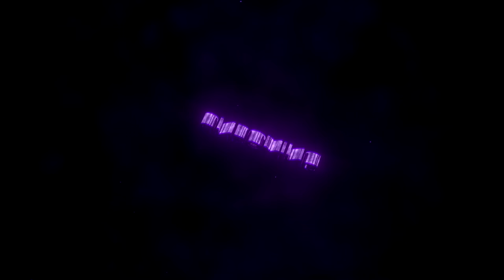Φωτιστικό Joker Vs Batman! Colorful Double Faced Shape 3D Visual Touching Ombre Night Light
Links προϊόντων:

Colorful Double Faced Shape 3D Visual Touching Ombre Night Light

Filler επεισόδιο με ενα φωτιστικό που θα μπει ανάμεσα στις φιγούρες μου.

Δεν εχει Control για χειρισμό απο απόσταση αλλα παίρνει μπαταρίες για εφε χωρις καλώδια ;)
Promotions που τρέχουν

Mi5 Gearbest
Με το κουπονι MI564GBA

Original Xiaomi Mi Band 2 Heart Rate Monitor Smart Wristband
price: $22.39
3000 pcs
Xiaomi Smart 1080P WiFi IP Camera Official Version
price: $23.89
500 pcs
Teclast x80 plus
$79.99
Cube Mix Plus
$339.99
Somic G941 headphone
$29.99
Somic G941 Active Noise Cancelling USB Gaming Headset
$42.99
AUSDOM S07 bluetooth earphone
$6.99
Αν εχεις ποντους κλπ
Xiaomi Redmi Note 3 Pro 4G Phablet - GLOBAL VERSION GOLDEN
$169.99
Lenovo ZUK Z2 4G Smartphone - INTERNATIONAL VERSION WHITE
$169.99
KingDian S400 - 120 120GB Solid State Drive

BLUBOO Dual 4G Phablet  Χρυσό και Μαύρο
Με το κουπόνι BBDUS πάει στα 99,80€

Με το κουπόνι max128 πάει στα €237.22!

Πάμε και με μερικά "Promotions" του Gearbest (δεν είναι όλα προσφορές)

Η 64αρα
Xiaomi Redmi Note 4 4G Phablet - TD-LTE 64GB ROM GOLDEN

Και η νεα εκδοση αρχισε να σκαει ουσιαστικα ενα 5.5αρι Redmi 4 Pro/Prime οπως αυτο που ειχα δειξει.
Xiaomi Redmi Note 4X 4G Phablet - 3GB RAM 32GB ROM SILVER GREY

ASUS ZenFone 2 ( ZE551ML ) 4G Phablet

LeTV Leeco Le Max 2